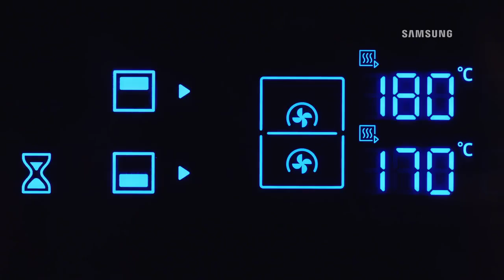Samsung DualCook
Predstavljamo novu Samsung rernu DualCook. Jedna rerna. Puno kombinacija. Razni ukusi.